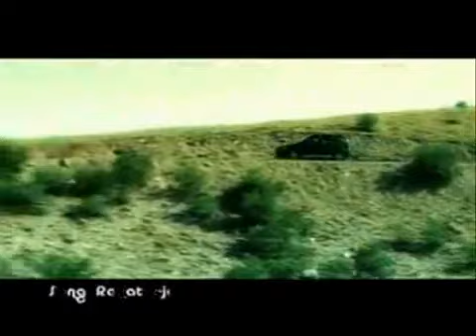YouTube Shafiq Mureed Rahat E Jaan